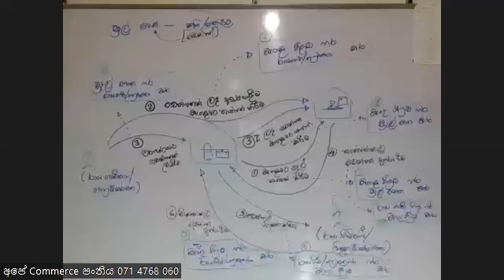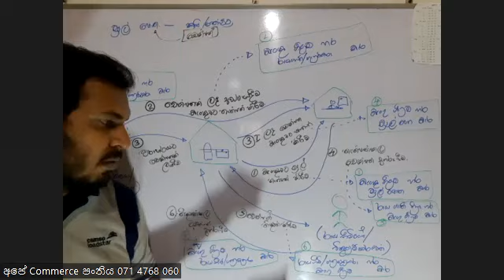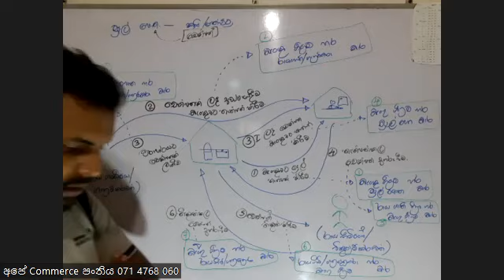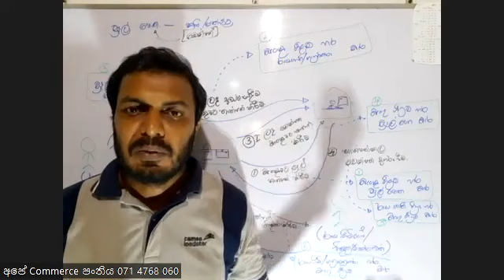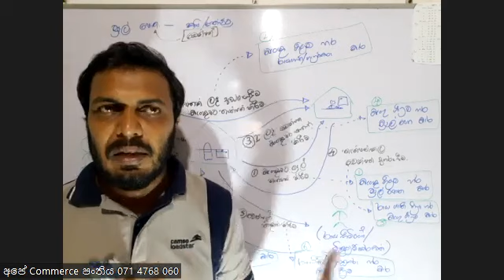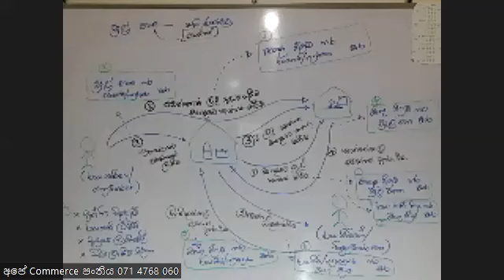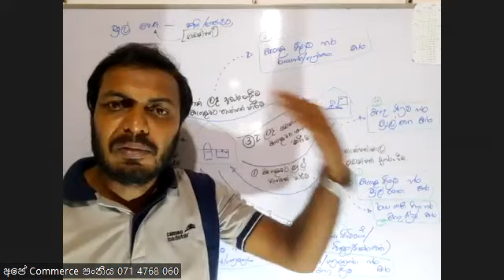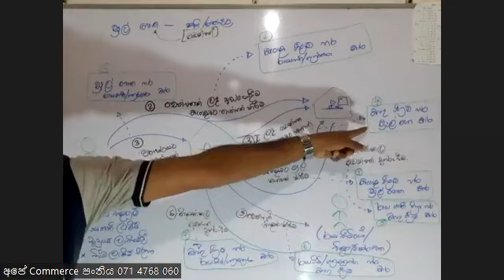බැංකු ගිණුම 03